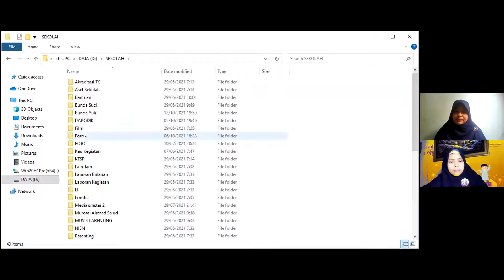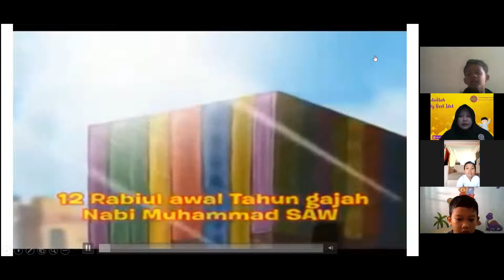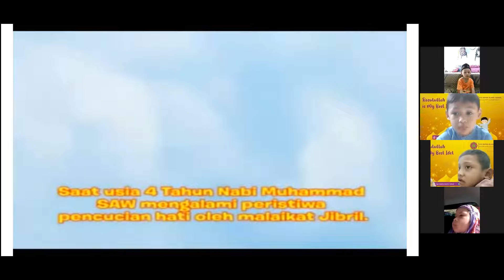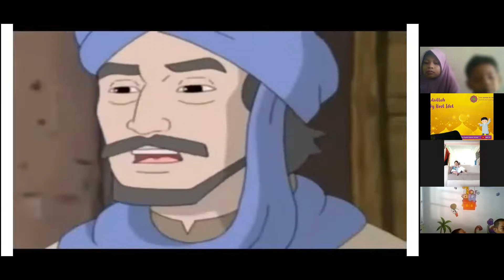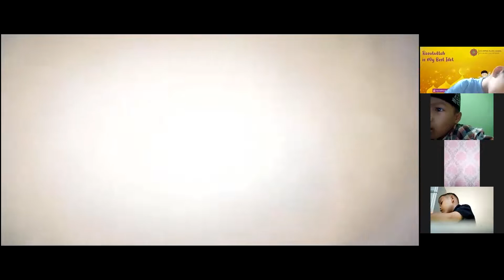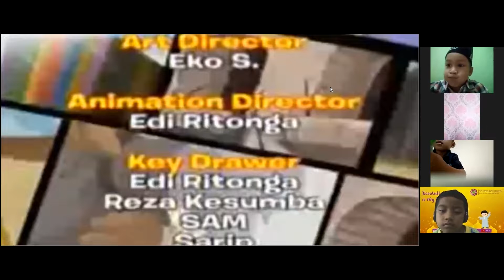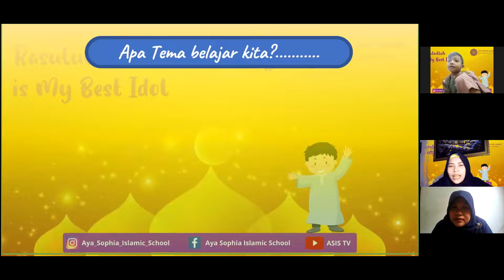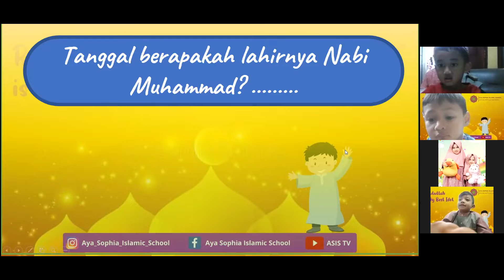Kegiatan Maulid Nabi Muhammad SAW TK Aya Sophia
Menyimak kisah kelahiran Nabi SAW secara daring zoom meeting